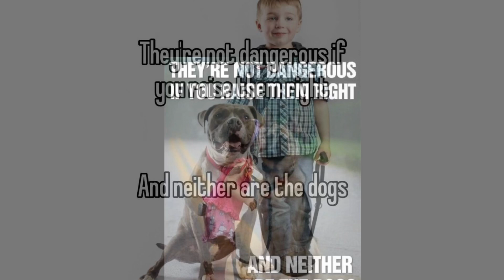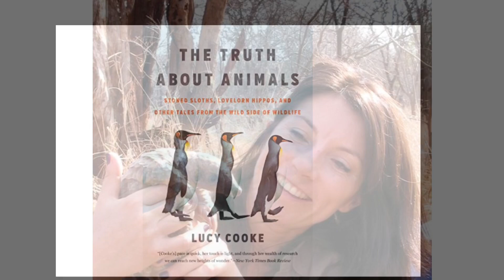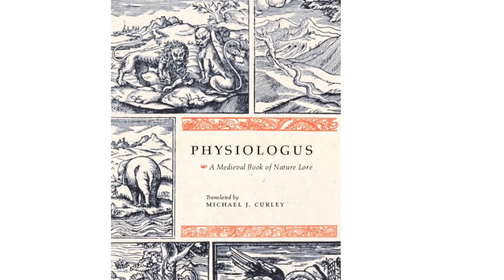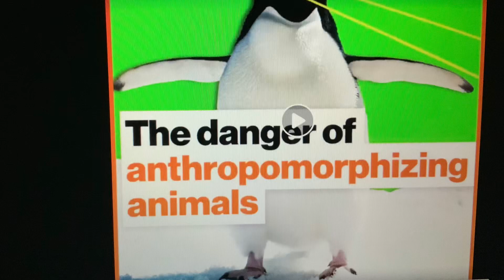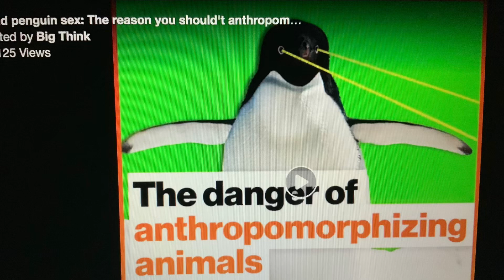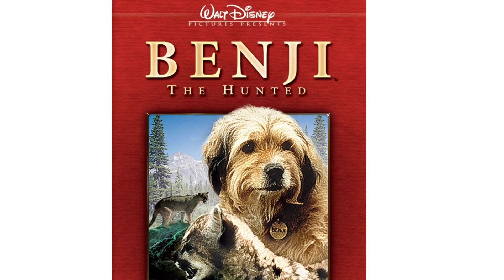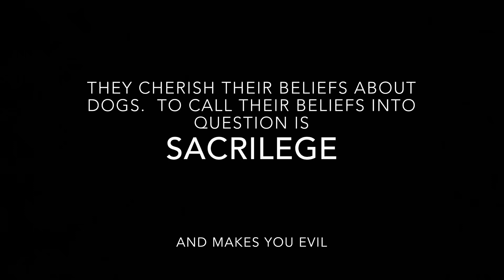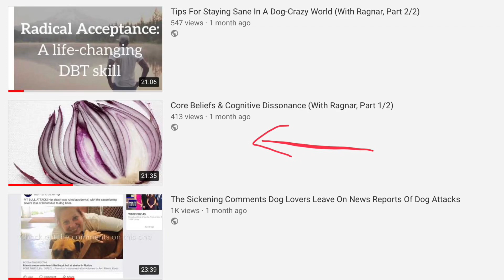The Danger Of Anthropomorphizing Animals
Almost all dogs are very nice and sweet for years until they rip someone's face off while wagging their tails joyfully in an unprovoked attack.  "Anthro animals" are not just "fiction" to kids.  Young minds are impressionable, and humanizing unpredictable predators ought to be a crime because doing so leads to 77 disfigurements due to dog attacks every day in the USA which require plastic surgery, and most of these victims are children.  Children need to be taught to see fanged, remorseless, unpredictable predators for what they are.  If they were taught the truth about dogs, we'd see a lot less injury and death.